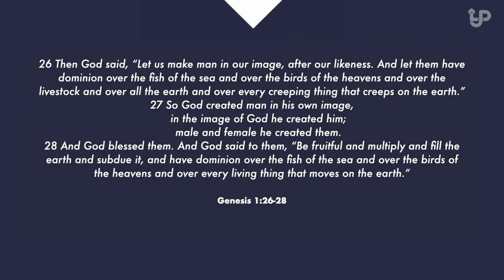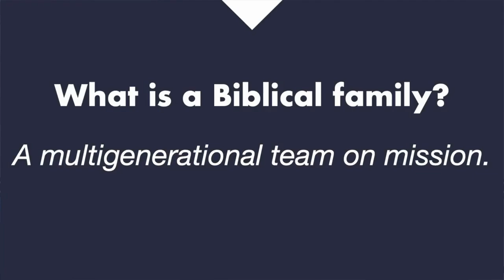How To Fix Fatherhood (Change The Family From a NEST to a TEAM)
Scripture tells us exactly what God expects from a family...it's right there in Genesis 1.

The single best word to explain what God was designing is this: "team".

Unfortunately our modern idea of family can best be described as a "nest"...a place where we raise our kids, then push them out so they can start their own individualistic nest and forget about us and all the previous generations.

This leads to a massive loss of wisdom, suffering, failure, and lack of fulfillment of God's will for our families.

We can fix fatherhood by remembering that we are COACHES of a TEAM.